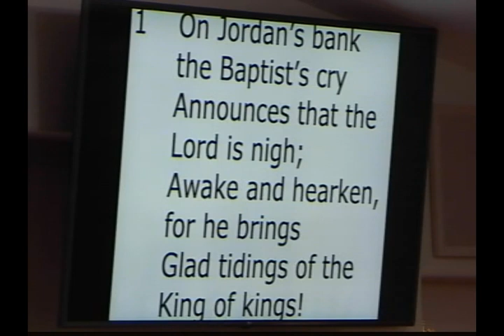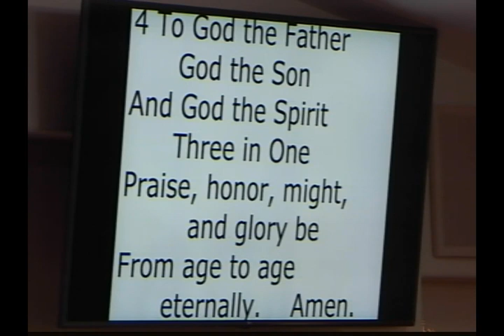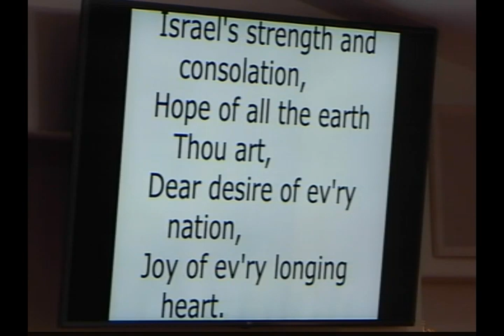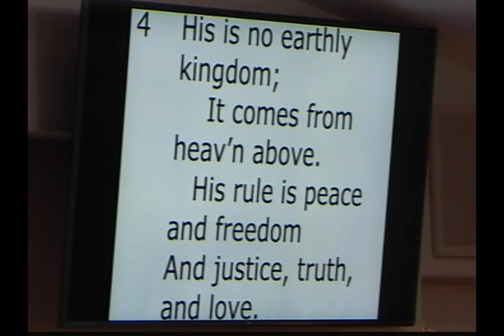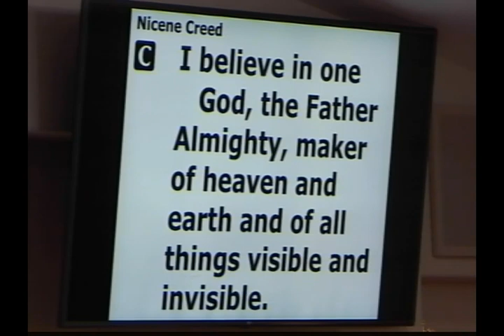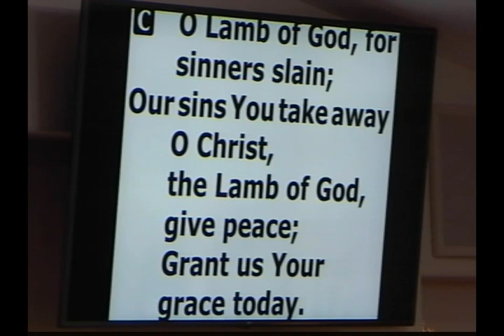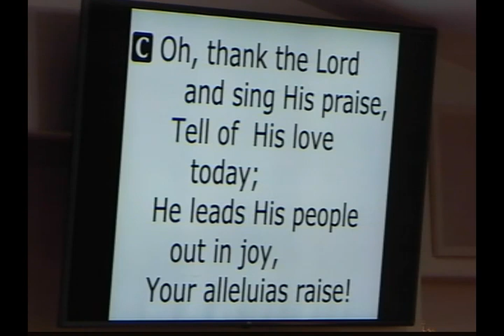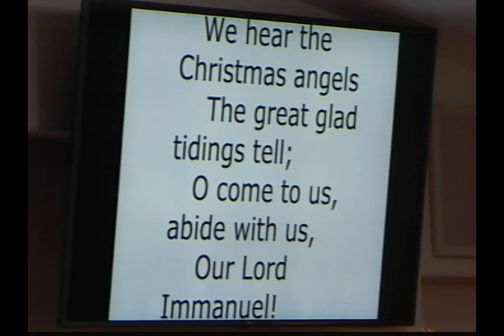2020 12 6 Rev Schmidt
2nd Sunday in Advent Worship and Praise Service
Rev. Walter Schmidt, Pastor;
Bruce Henderson, Lector;
Ricardo Gonzalez, Acolyte;
Jose Luis Ronquillo, Video production;
Evelyn Gonzalez, Screen Computer;
Dale Ziegler, Organist, vocals leader;
Richard Warren, Guitar, soloist;
Bill Lubben, Elder;
Dick Plaggens, Elder;
Tom Bergsma, Elder;